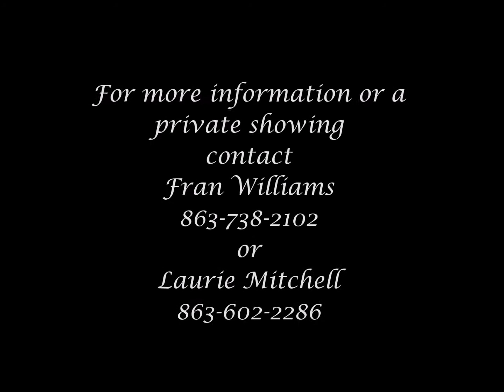2410 HARTRIDGE POINT DR W, #23, WINTER HAVEN, FL 33881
CHAIN OF LAKES, Affordable, No Maintenance, Remodeled, New Roof, New Tile: Make this your NEW home! Extra large condo living means you don't have to sacrifice space for convenience and view. Square footage doesn't include 2 large screen porches, upstairs and downstairs and the view is visible from almost everywhere through 4 large sliders on both floors. Enter on the first floor and your public space enjoys the high view. Enjoy easy access at ground level from the more private family quarters. The large foyer welcomes you from the front door or garage and has upstairs utility closet/pantry/storage room. Turn the corner and soak up the WOW. Kitchen has been remodeled, but the lake will pull out out to the great room and hugh screen porch all with updated flooring. Kitchen remodeled with newer cabinets, granite, insert cooktop, wall oven and tons of cabinets and drawers. Enjoy the stone wood burning fireplace while facing the view. One upstairs bedroom and full bath. Descend the stairs to the quieter and private retreat which has Master and extra bedroom or perfect office, another utility area, full bath for secondary bedroom. Master is joined to "family room" or retreat which has under stairs closet. Could even be another bedroom. Master and retreat open through double sliders to same size screen porch as upstairs. Porches and exterior maintained by Assoc and still have some work being finished. START your easy life on beautiful Lake Hartridge. Dock is right outside your door! Bring your fishing pole.